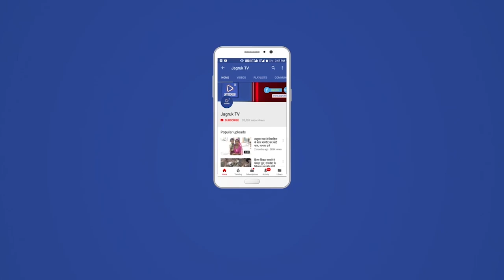सतीश पूनिया के निर्देशानुसार राजस्थान के सभी जिलों के जिला प्रभारी व सह प्रभारियों की घोषणा की गई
भाजपा जिला प्रवक्ता एवं मीडिया प्रमुख ललित बोथरा ने बताया कि बाड़मेर जिले के प्रभारी राज्यसभा सांसद राजेंद्र गहलोत तथा सह प्रभारी नथमल पालीवाल को बनाया गया है
       बोथरा ने बताया कि भाजपा जिला अध्यक्ष आदु राम मेघवाल प्रदेश कार्यसमिति की बैठक में सम्मिलित होने के लिए एक दिवसीय दौरे पर जयपुर रवाना हुए उक्त बैठक में राजस्थान में होने वाले उपचुनावों, संगठनात्मक गतिविधियों तथा आगामी समय में होने वाले कार्यों की रूपरेखा को अंतिम रूप कार्यसमिति में दिया जाएगा उक्त कार्यसमिति की बैठक में राष्ट्रीय महामंत्री तथा राज्यसभा सांसद अरुण सिंह ,प्रदेश अध्यक्ष सतीश पूनिया, प्रतिपक्ष नेता गुलाब चंद कटारिया, प्रदेश संगठन महामंत्री चंद्रशेखर ,उप नेता प्रतिपक्ष राजेंद्र राठौड़ उपस्थित रहेंगे